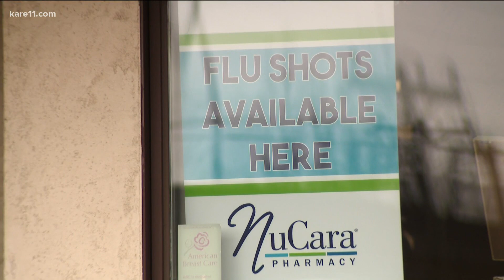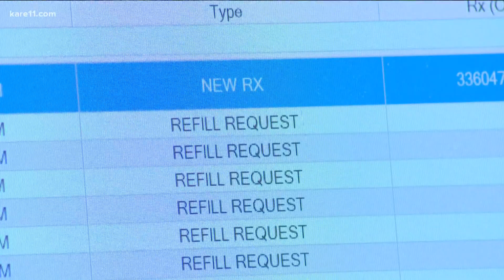Small town pharmacy in MN fights for COVID-19 vaccine and juggles who should get it first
A pharmacist explains the complicated balance and why he says, "Right now we would not offer that appointment to a healthy 20-year-old."